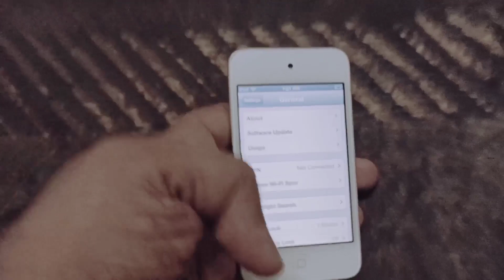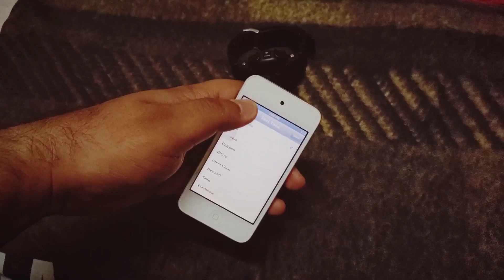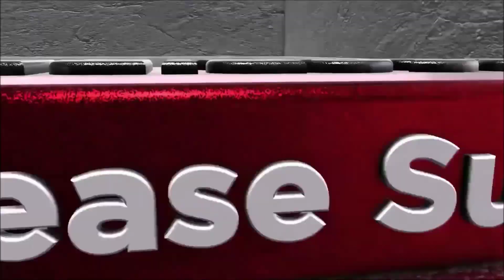Ipod 16 gb giveaway with proof if my channel get 1K Subscribers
NK MIXED VIDEOS

I created this channel to post variety's of videos for you there is no limit and i am not going to focus only on one content.

Hello guys, i am here to upload the best videos for you actually to my aim is to become a you tuber as of now i am just a beginner so wish me luck and please do subscribe to my channel i really need you support and do suggest me for any kind of mistakes.

Thank a lot for your support

With Love
NK MIXED VIDEOS

see and enjoy guys.

My passion as profession.

Regards

Nk mixed videos